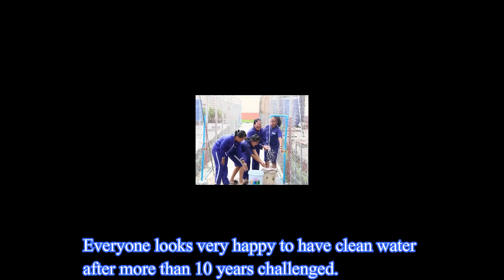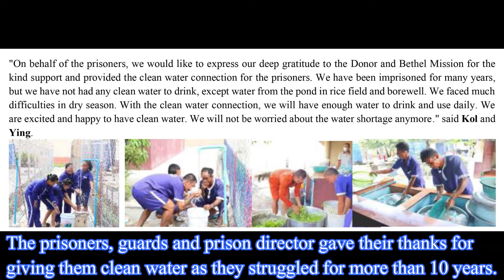In Prison Water Connection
Bethel Mission Organization